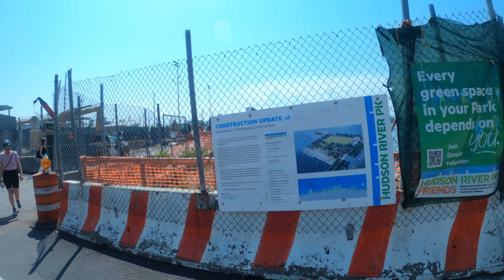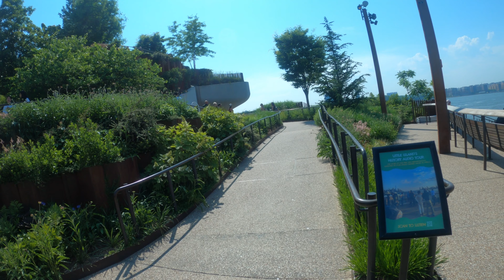NEW YORK CITY ( Back Camera ) Walk Tour Manhattan Summer Hudson River Parks,NYC,USA